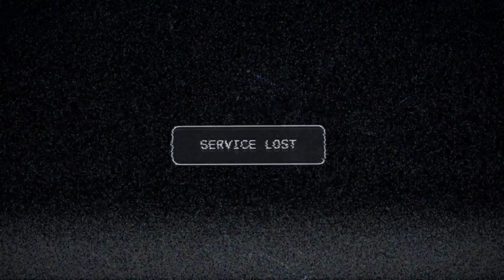Far Cry 5 Walkthrough - Story Mission: The Warrant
Part one of IGN's walkthrough for all the story missions in Far Cry 5 takes you through the first mission The Warrant.

Follow IGN for more!